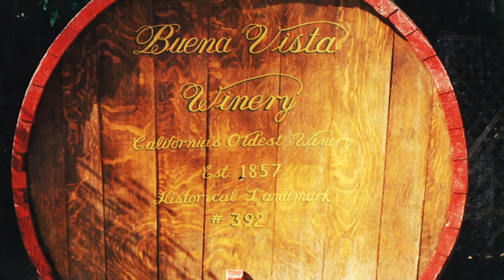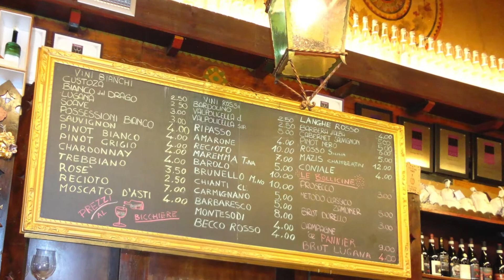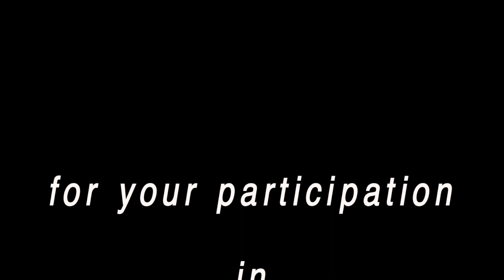My Favorite Bottle with Sonya Jury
Sonya Jury in the Osteria IL Centro, Kansas City, series of interviews with wine connoisseurs from the OIC Wine Club "Vines that Bind." JP Gilmore interviews Sonya Jury about her tastes in wine.